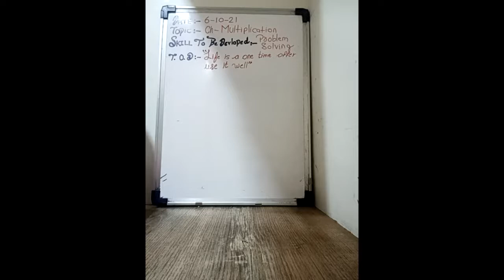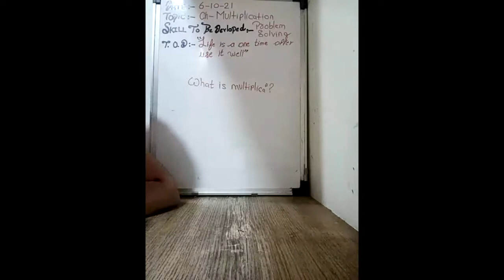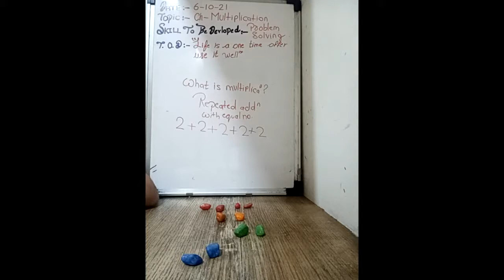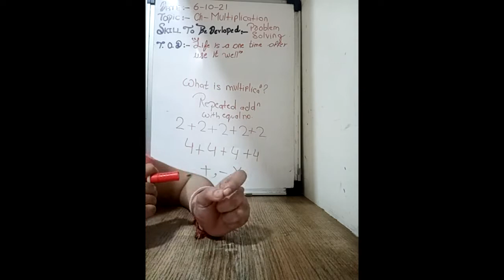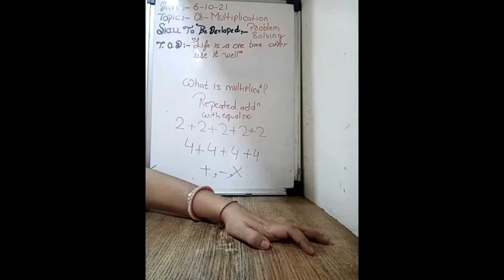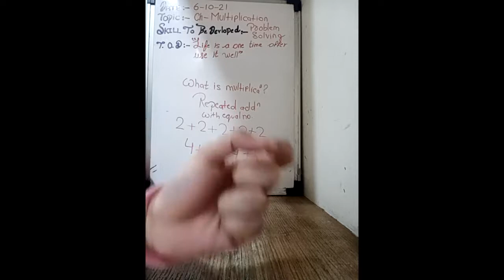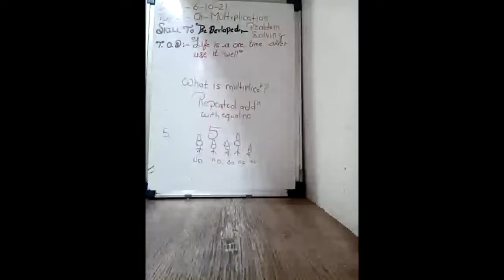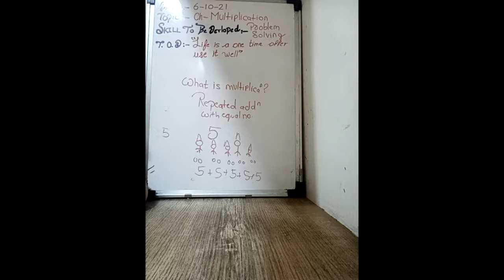Date- 06-10-2021 Class 1st Subjects-Mathematics Topic- Topic-Ch-8 Multiplication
Date-6.10.21
Std-1st
Sub-Mathematics
Topic-Ch-8 Multiplication
Sub topic-introduction